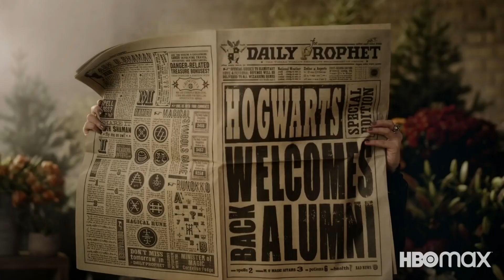Harry Potter: Ritorno ad Hogwarts | Teaser ufficiale ~ Sottotitoli in italiano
Harry Potter ritorna con una speciale reunion che rivedrà i protagonisti Daniel Radcliffe, Rupert Grint ed Emma Watson, accompagnati dal regista Chris Columbus, tornare ad Hogwarts in occasione del 20esimo anniversario dall'uscita della Pietra Filosofale. A loro si uniranno molti altri membri cast provenienti da tutti gli otto film con alcune piccole sorprese.

--- Attivare i sottotitoli CC per vedere il testo in italiano.
In uscita il 1 Gennaio 2022 su Sky Cinema e NOW.

***BACHECA DEGLI AVVISI***
--- Vi invito a cercare il video di Caleel per saperne di più.
--- Dovevamo assolutamente averlo in Italia!
--- Ultimamente il lavoro mi prende un po'
--- Il canale cambierà presto nome in... 😛